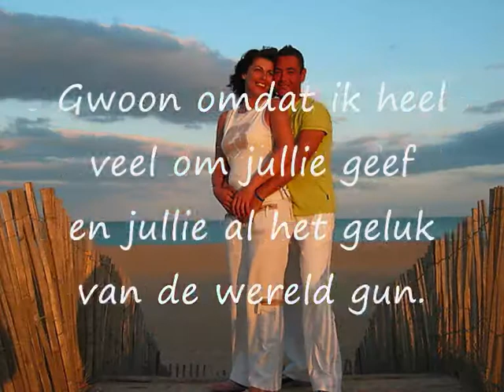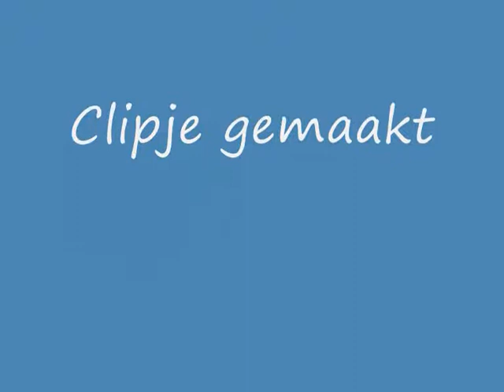voor stien dave en ger